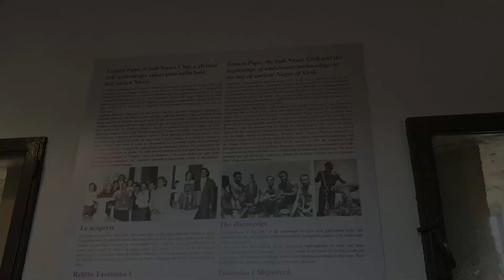Museo di Naxos, omaggio ai pionieri dell'Archeologia subacquea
GIARDINI NAXOS (Me), 14 dicembre 2019 – Folla di naxioti e taorminesi al Museo di Naxos per l’omaggio a quei giovani pionieri dell’archeologia subacquea che, negli anni Cinquanta, diedero il via a una disciplina ancora in divenire e che ha consegnato a Naxos e al suo museo una straordinaria collezione di reperti esposti oggi nella Torre Spagnola.

E’ qui che da oggi, su iniziativa della direttrice del Parco Naxos Taormina, l’archeologa Gabriella Tigano, una targa ricorda i due principali protagonisti di quella stagione: l’ufficiale aeronautico romano, Franco Papò, e Pancrazio Calabrese, dirigente d’azienda, che insieme a una comitiva di sub sportivi come Franco La Pica, Pippo di Bernardo e molti altri appassionati come Nino Buda, Gino Romeo, Angelo Puccio, affiancarono gli archeologi Gerhard Kapitän e Paola Pelagatti nel riportare alla luce numerosi reperti dalle profondità marine delle baie di Naxos e Taormina.

Un’infografica, con foto d’epoca e un testo curato da Maria Costanza Lentini, a lungo direttrice del museo di Naxos, racconta l’epopea di questi giovani primi esploratori di tesori sommersi; mentre l’esposizione si arricchisce di un chiodo/perno in rame che faceva parte di uno dei relitti inabissatisi al largo di Taormina. Quel “Relitto delle Colonne”: 36 colonne di un tempio “semilavorato”, come si direbbe oggi, e da costruire in Sicilia i cui resti, trovati al largo di Capo Taormina da Franco Papò, furono esplorati dall’archeologo ed etnografo tedesco Gerhard Kapitän.

Alla cerimonia hanno preso parte Paolo Emilio Papò, figlio dell’ufficiale-archeologo, che al museo ha donato un prezioso documento d’epoca: un video realizzato negli anni Sessanta che documenta le attività dei primi archeologi subacquei e che da oggi completa l’offerta multimediale del Museo di Naxos e viene trasmesso a rotazione insieme ad altri video sullo schermo della Torre Spagnola. Presente anche la nipote di Pancrazio Calabrese, Maria Concetta Calabrese (storica dell’Università di Catania), che ha voluto ricordare una stagione felice della comunità di Giardini Naxos e Taormina dove, anche grazie al lavoro di archeologi come Paola Pelagatti e Luigi Bernabò Brea, si è potuto ricostruire l’identità storica del territorio e consegnare alle generazioni future l’area del parco e lo stesso museo. Un ruolo di vigilanza e tutela dei beni culturali sottolineato anche dalla direttrice del Parco, Gabriella Tigano, che ha ricordato l’impegno di Bernabò Brea e della Pelagatti – quest’ultima determinata nel sollecitare la creazione del museo, nel 1979 – per la difesa dell’area del parco dalla speculazione edilizia.

Ufficio Stampa Melamedia